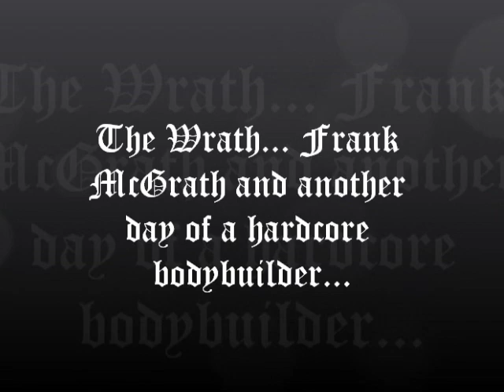Bodybuilding Motivation by Frank McGrath - Another day...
Song by VTZ Beats - Solo f/ Seth Rock